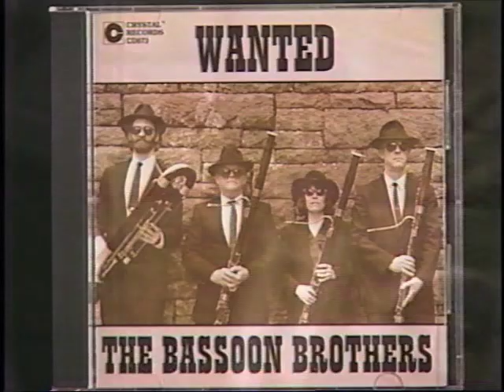Bassoon Brothers on Oregon Art Beat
Segment on the Bassoon Brothers from OPB's Oregon Art Beat in 2001.